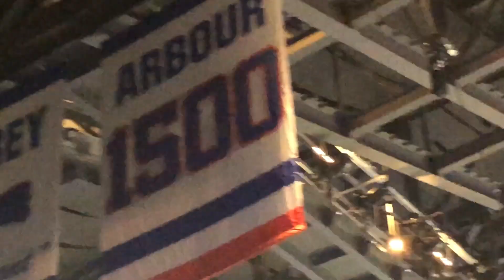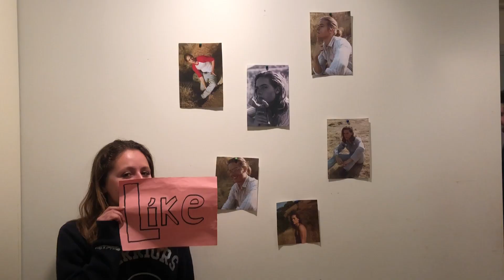#26 - Red Panda at Duke Game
Josiah and I go to the ACC Tournament and a 90s bar, Will comes home, and we meet JL Feliciano...